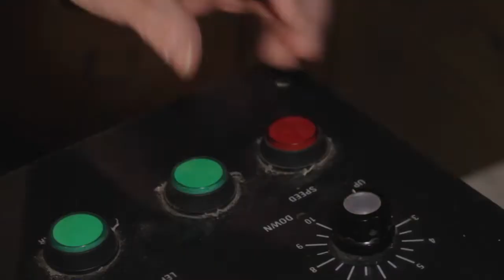Dixie - back by popular demand at The Smith Center!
Dixie Longate returns with another hysterical, one-woman show as she shares lessons learned from a night of drinking.